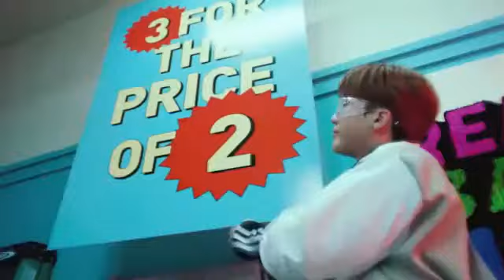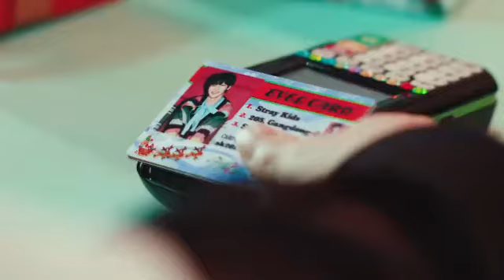00000000000000000000 copia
BEAST VIXX INFINITE shinee big bang snsd exo exo-k exo-m exo m exo k exok exom g-dragon gd taeyang winner got7 super junior teen top a pink a-pink apink bts sistar aoa cnblue btob 2ne1  block b block-b comeback stage mama mbc sbs kbs Girls’ girls generation day boyfriend inkigayo music bank core 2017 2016 fancam best year growl debut B.A.P awards  mama infinite full mcd mnet m! countdown overdose growl mcountdown m!countdown fantastic baby dance mv official yg audio mp3 hd 720p 1080p full bigbang bts EXID winner encore solo hot debut bangbangbang running man full eng eng. sub sub. español bigbang sistar aoa teentop got7 snsd MV full audio kpop k-pop album t-ara tara tiara hyuna ikon twice bap fx f(x) SEVENTEEN nbc THE memory live performance music awards red carpet show full concert gee genie oh oh! run devil run party you think i got a boy lion heart mr.mr. fancam cut psy call me baby sober loser bae bae sober twice aoa bts blackpink exo bigbang snsd gfriend 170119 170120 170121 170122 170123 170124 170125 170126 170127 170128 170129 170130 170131 nbc the memory end special gayo daejun awards saf song festival year BEAST VIXX INFINITE shinee big bang snsd exo exo-k exo-m exo m exo k exok exom g-dragon gd taeyang winner got7 super junior teen top a pink a-pink apink bts sistar aoa cnblue btob 2ne1  block b block-b comeback stage mama mbc sbs kbs Girls’ girls generation day boyfriend inkigayo music bank core 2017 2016 fancam best year growl debut B.A.P awards  mama infinite full mcd mnet m! countdown overdose growl mcountdown m!countdown fantastic baby dance mv official yg audio mp3 hd 720p 1080p full bigbang bts EXID winner encore solo hot debut bangbangbang running man full eng eng. sub sub. español bigbang sistar aoa teentop got7 snsd MV full audio kpop k-pop album t-ara tara tiara hyuna ikon twice bap fx f(x) SEVENTEEN nbc THE memory live performance music awards red carpet show full concert gee genie oh oh! run devil run party you think i got a boy lion heart mr.mr. fancam cut psy call me baby sober loser bae bae sober twice aoa bts blackpink exo bigbang snsd gfriend 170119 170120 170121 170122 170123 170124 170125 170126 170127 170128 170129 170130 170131 nbc the memory end special gayo daejun awards saf song festival year